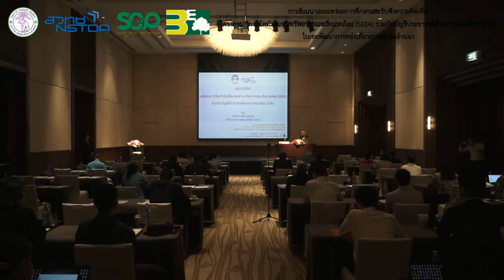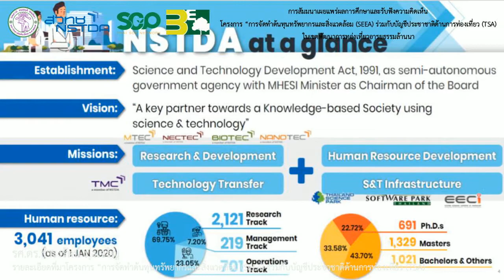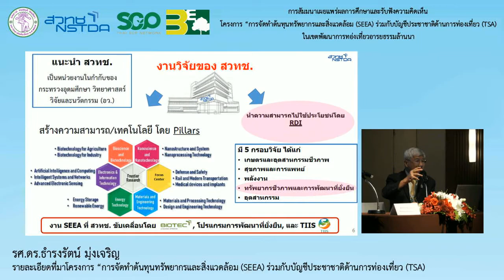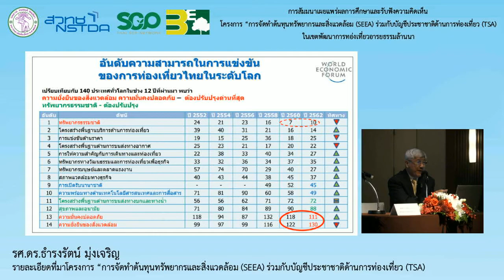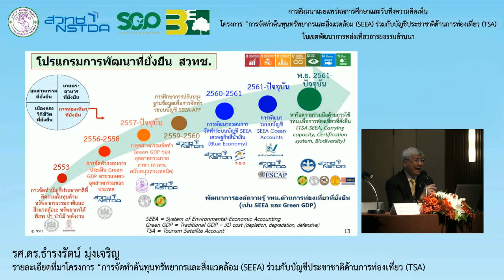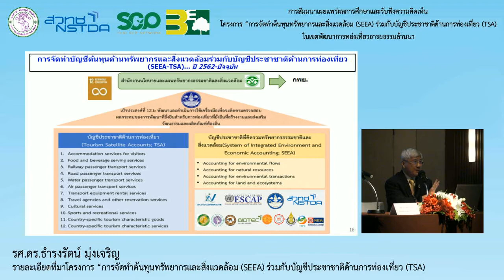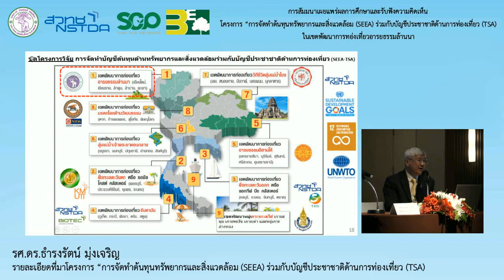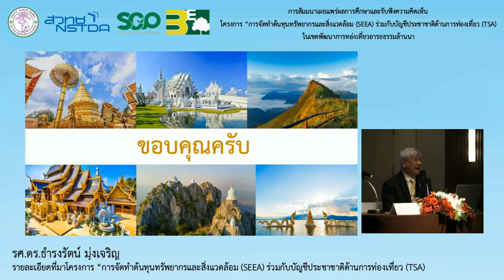รศ.ดร.ธำรงรัตน์ มุ่งเจริญ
แนะนำโครงการ "การจัดทำต้นทุนทรัพยากรและสิ่งแวดล้อม (SEEA) ร่วมกับบัญชีประชาชาติด้านการท่องเที่ยว (TSA)"